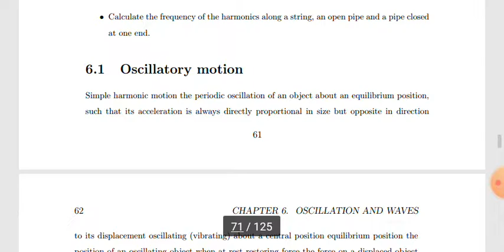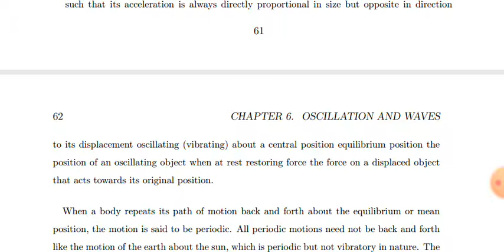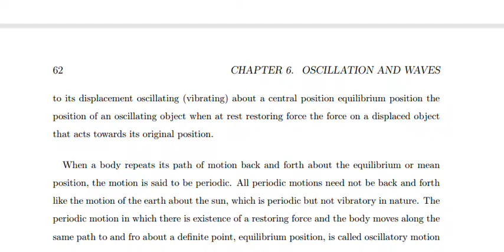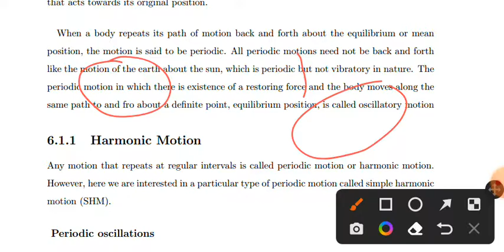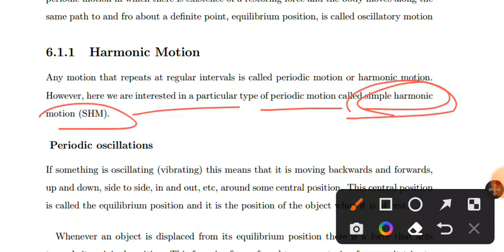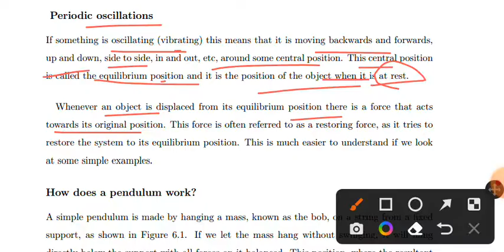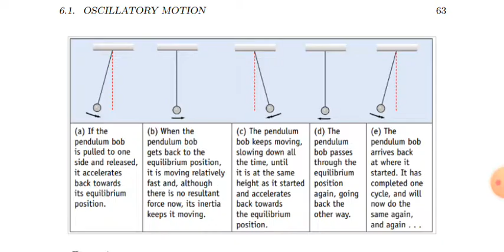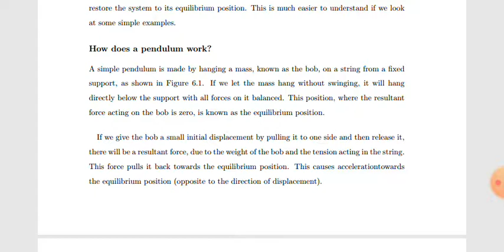Remedial physics chapter 6 oscillation and waves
remedial remedialcourses remedial~course
hello every one well come to unique.in this video we will discuss remedial physics chapter 6 in detail .i hope the video is helpful for you.this video is also for students in remedial program,in bachelor's ,in high school and students who take physics in higher level.but its not for kids.thank
 you.(creator - Ab)

ሰላም የተከበራችሁ የቻናላችን ቤተሰቦች።
የተለያዩ አሳይመንቶችን:
የተለያዩ ፕሮጄክቶችን:
ያልገባችሁን በ ጥልቀት በ ግል ቪድዮ ለማሰራት የምትፈልጉ በዝህ አውሩን👇
ወይም 👇
hello everyone well come to our channel on this channel you will get many educational videos.
@Abilalaz     👉 telegram
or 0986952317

copy write discleamer:
hellow Google(you tube) team.well come to my channel.if you will get any mistakes on my channel like using pages ,images or written documents, please contact me by this👉 '' ''Email befor taking any action thank you.